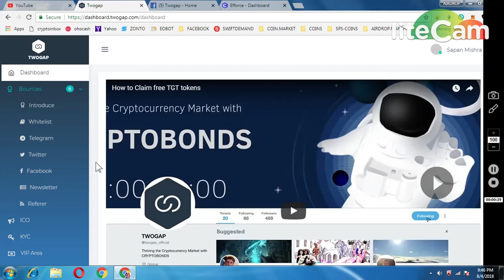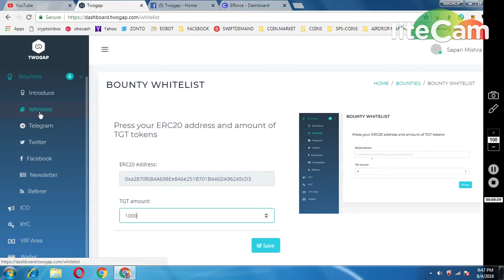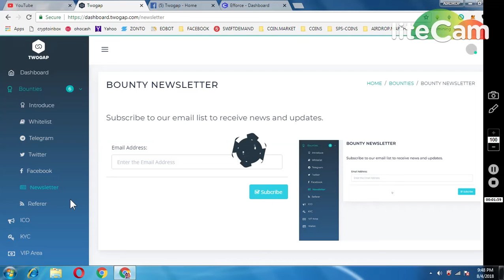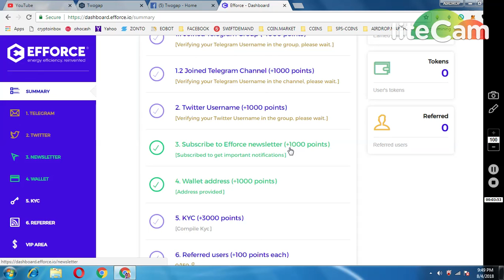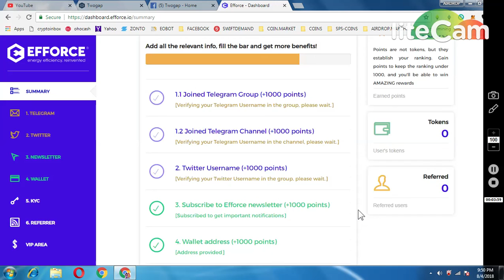TWOGAP 5000 TOKENS || EFORCE 8000 TOKENS ~ NEW AIRDROPS MUST JOIN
1) JOIN MY FACEBOOK GROUP(CRYPTOHUB) FORTOKEN EXCHNG
 v=ha1h5oKxwHA&list=PLU4ExmAMUbuWon5zoKtKw8fknnPNTTGWe